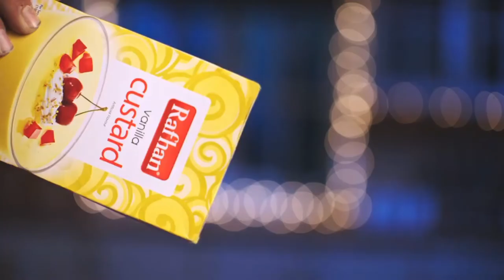Saboor aly and Ali ansari eid pics |saboor aly eid at susral saboor make metha